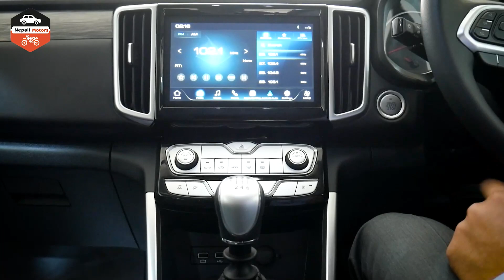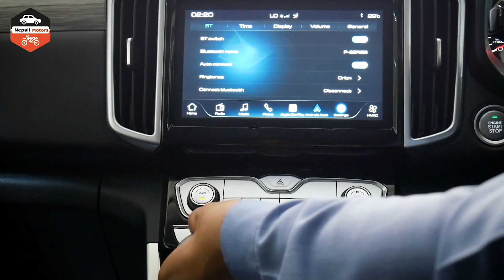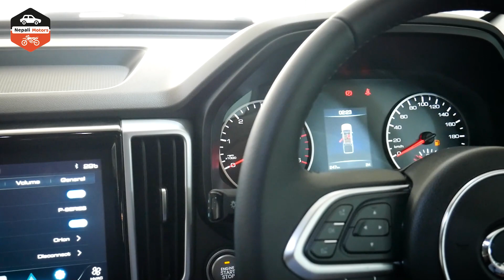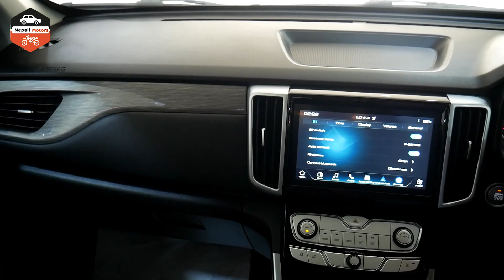GWM POER Pickup Price & Variants in Nepal || Nepali Motors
Description:
GWM Poer will tackle the highly competitive pickup truck market by offering more bang for the buck. It is a part of multiple GWM arrivals in Nepal including GWM Haval H6 and GWM Haval Jolion. Interestingly, GWM Nepal has decided to introduce Poer Commercial for the Nepali market. It is made for pickup truck enthusiasts with a simple yet modern design.

GWM Poer is available in one different engine configuration: 2.0L Turbo Diesel Engine. It can generate a max power of 163PS at 3600rpm and a max torque of 400Nm at 2500rpm.

It is mated to a 6-speed Manual transmission. Additionally, the engine is EURO V compliant with 4WD drive type.